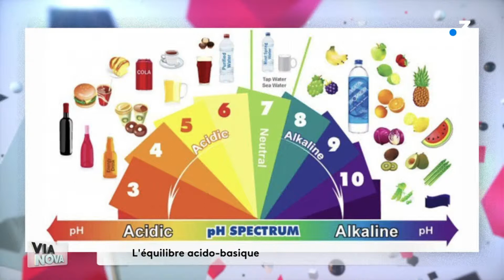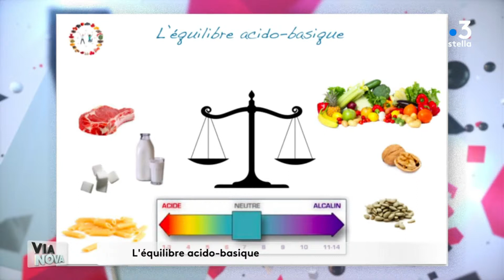L'équilibre acido basique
Extrait d'émission FR3 CORSE VIA NOVA
Chronique du 18/03/2019
Qu'est ce que l'équilibre acido-basique ?
Quelles sont les conséquenses d'un Ph trop acide ?
Les solutions de base, les aliments à privilègier...